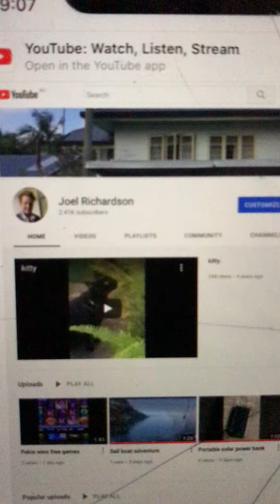Two thousand four hundred and ten subscribers